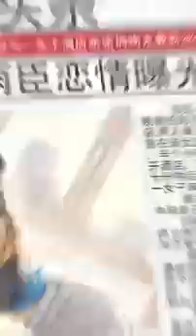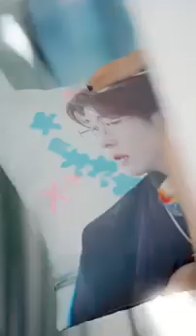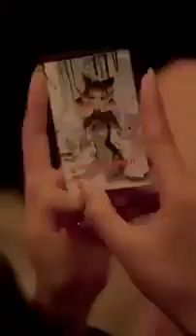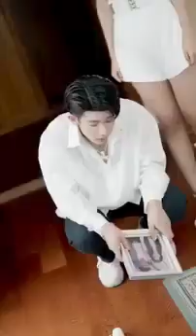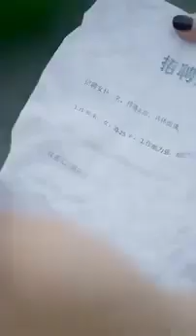【饒了我吧愛豆大人】完整版：女作家吐槽劇情激活系統穿書，成為狗仔撞見別人偷情，不料自己卻成為了緋聞女友！ 【古麥嘉禾精選短劇】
我们的短剧是经过认真制作的原创作品，绝对没有任何不良引导或危险行为。
?sub_confirmation=1